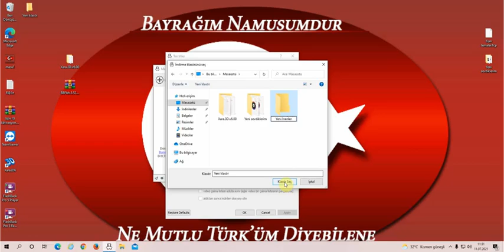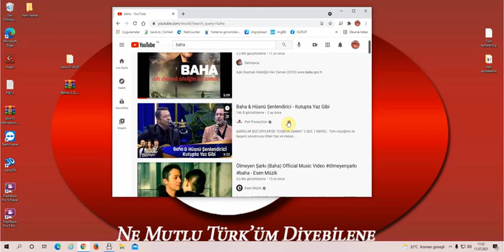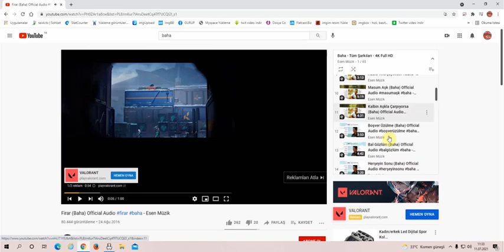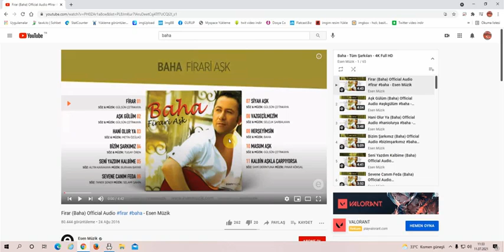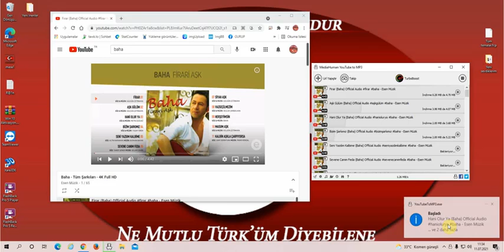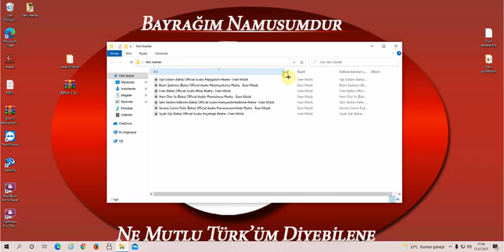MP3 İNDİR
Harika Bir MP3 Dönüştürücü
Arkadaşlar Yardım Almak İsteyenler İçin Adresim Altta